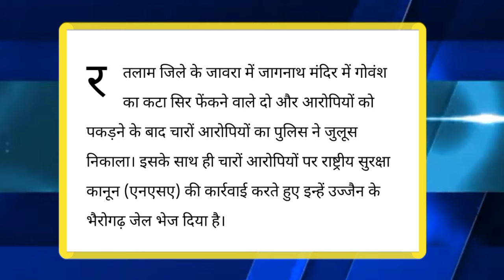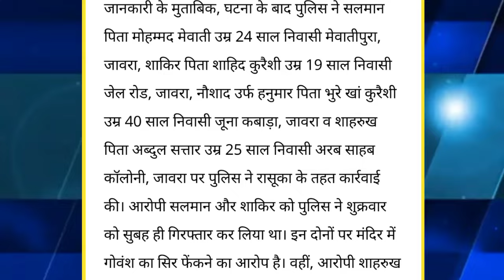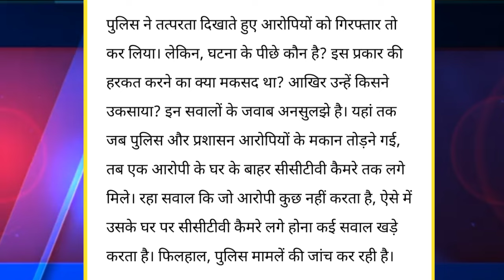ईद से पहले दंगा भड़काने के लिए ! मंदिर मैं फेंका गाए का कटा हुआ सर ! मचा बवाल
i a world

godimediatopunseeninsult sudhanshutrivediinsult godisawoman godimediaoftheweek bjpexposed bjpinsult godimediamemes godimediaroast godimedialatest aloksharma GodiMedia Comedy#beinghonest definite samajwadiparty ashutoshvermasamajwadiparty ashutoshverma.

madhya pradesh
PunjabBihar
Delhi
Maharashtra
West BengalOdisha
Goa
Tripuranagaland
mijoramchhattisgarh
Andhra Pradesh
arunachal pradesh
Assam
Manipur
gujarat
haryana
Himachal Pradesh
harkhand
Tamil Nadu
meghalaya
Telangana
Jammu and Kashmir
Sikkim
Kerala
kisan andolan

farmer protestkisan andolan news
kisan andolan live
kisan protest livekisan andolan live today
kisan news
kisan
kisan samman nidhi
farmer protest live news
Shambhu border live
farmer protest at Shambhu borderkisan andolan live update
kisan andolan hindi news livesinghu border
Sandeep Chaudhary
Ravish Kumar
Live debate Sandeep ChaudharySandeep Chaudhary vs Sudhansu Trivedi
Mahngai debate
Berozgari debate
Godi media
Godi media exposed
Godi media viral videoGodi media insult
Insulting of Godi media
Godi media vs Ravish Kumar
Sandeep Chaudhary vs Godi media
Anjana om Kashyap
Anjana om Kashyap vs asaduddin owaisi
Kanhaiya Kumar vs sambit patra
Kanhaiya vs Godi media
Sambit patra insult
Hindi news

Godi media exposedManoj yadav debateShahzad punawala insult
nabhika kumar insult
latest exposed Godi media anchorlatest insulting Godi media
loksabha election
loksabha election results 2024loksabha election voting newsloksabha election debate
rahul gandhi raily
rahul gandhi yatra
rahul gandhi bhashadpm modi
pm modi bhashadpm Modi raily
akhilesh yadav debateKanhaiya kumar speech

Punnya prasun bajpai
deepak sharma
ravish kumar
Dhruv Rathi

madhya pradesh
PunjabBihar
Delhi
Maharashtra
West BengalOdisha
Goa
Tripuranagaland
mijoramchhattisgarh
Andhra Pradesh
arunachal pradesh
Assam
Manipur
gujarat
haryana
Himachal Pradesh
harkhand
Tamil Nadu
meghalaya
Telangana
Jammu and Kashmir
Sikkim
Kerala
kisan andolan

kisan andolan live
kisan news
kisan
kisan samman nidhi
Shambhu border live
Sandeep Chaudhary
Ravish Kumar
Mahngai debate
Berozgari debate
Godi media
Godi media exposed
Anjana om Kashyap
Sambit patra insult
Hindi news

nabhika kumar insult
loksabha election
rahul gandhi raily
rahul gandhi yatra